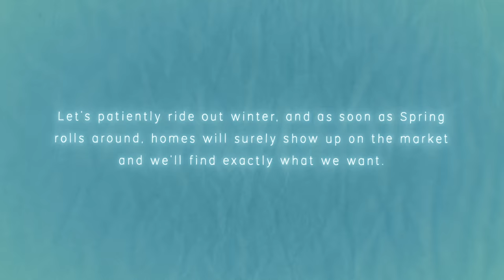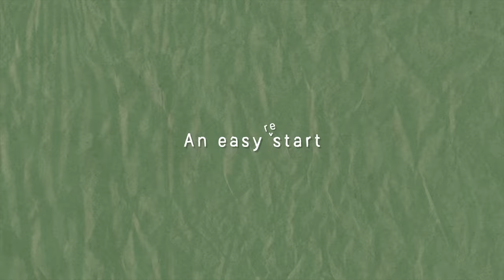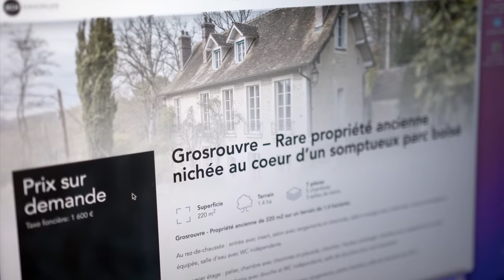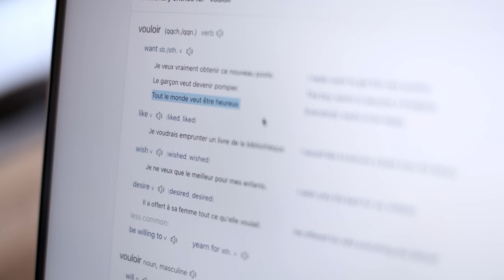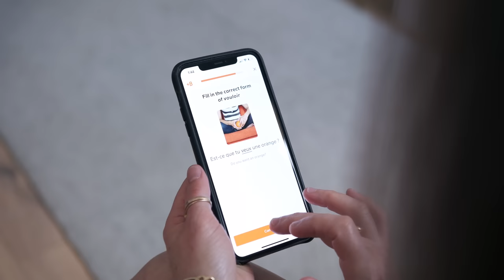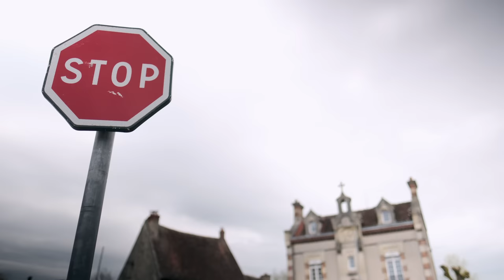Our brutally challenging search for a home in France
Here we go with the next chapter of our wild journey here in France. In this installment, the crazy process of navigating the waters finding our future home in the countryside.

The inevitable journey, as I like to call it...

Many twists and turns, as always... leading possibly to us actually finding our next little heavenly nest?

Camera equipment:

Main camera
Secondary camera
All-in-one lens
35mm F1.4 lens
16mm F1.4 lens
Motorized slider

Lighting equipment:

Soft lights
Versatile stands
Video light
C stand

Our dog carrier